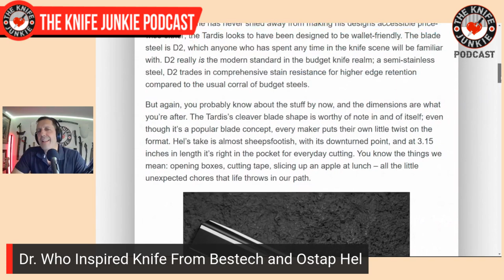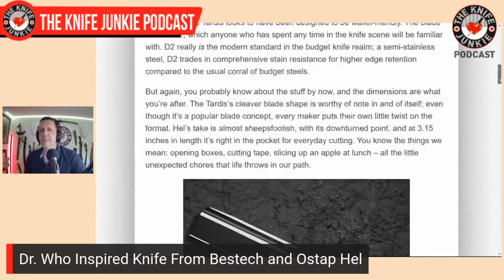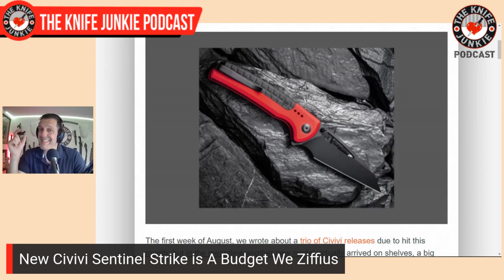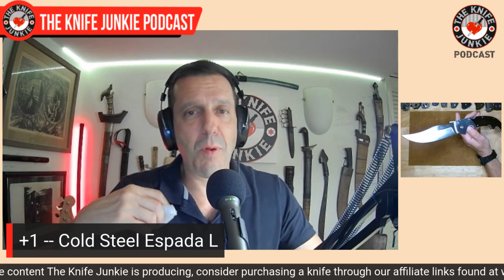Knife Junkie’s 15 (+1) Essential Modern Folders - The Knife Junkie Podcast (Episode 441)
On the mid-week supplemental episode of The Knife Junkie podcast (episode 441), Bob "The Knife Junkie" DeMarco looks at his 15 (+1) essential modern folders, including the Emerson Seax, George Knives VECP, and the TRM Atom among others.

Bob starts the show with his favorite comment of the week, followed by his "pocket check" of knives -- the ABW Model 2, JWK Laid Back Jack, Hogtooth EDC Tanto, and the  Divo Growler (Emotional Support Knife). He also provides an update on progress on the NoVA-1 collaboration knife with Hogtooth Knives.

In Knife Life News:
• Dr. Who Inspired Knife from Bestech and Ostap Hel
• New Civivi Sentinel Strike is a Budget We Ziffius
• We Knife Coming Out with New Limited Edition Knives
• USN Gathering Starts at the End of the Month

Meanwhile, in his "State of the Collection," Bob looks at two notable non-knife acquisitions: the Seiko SNJ025 “Arnie” (watch) and a Zippo Butane Insert.